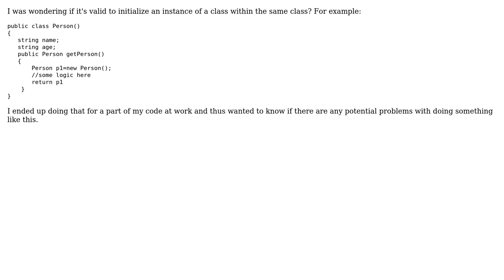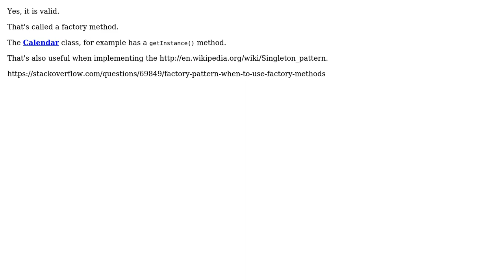Software Engineering: Is it valid to initialize an instance of a class within the same class?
With thanks & praise to God, and with thanks to the many people who have made this project possible! | Content (except music & images) licensed under CC BY-SA | Music | Images & others | With thanks to user Tulains Cordova user svidgen user bachkoi32 and the Stack Exchange Network Trademarks are property of their respective owners. You are responsible for your own actions.